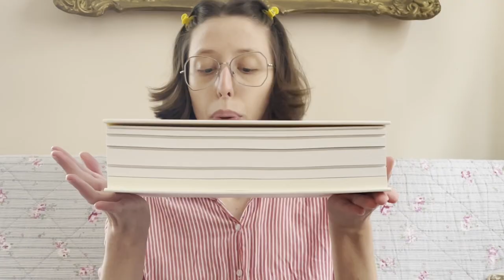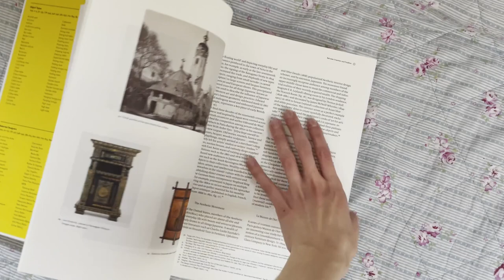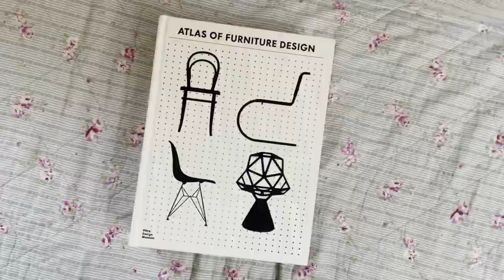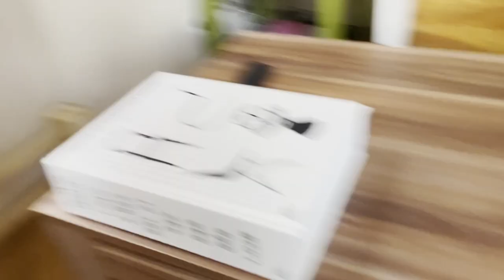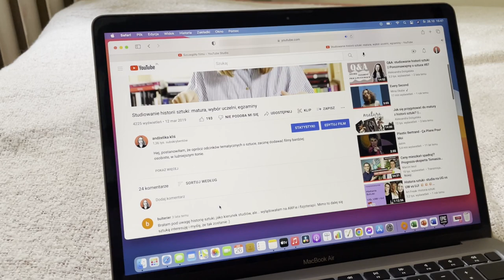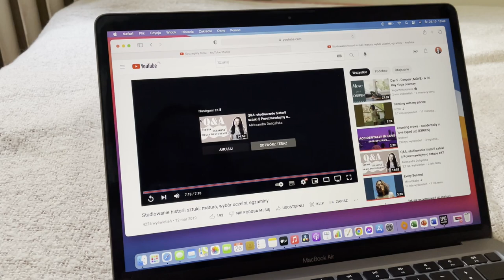VLOG - skończyłam studia / historia sztuki / Gdańsk / dostałam prezent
Cześć, gdybyście miały jakieś pytania o studia - historia sztuki w Gdańsku to piszcie śmiało!

Książka, którą dostałam to "Atlas of Furniture Design" wydana przez Vitra Design Museum.